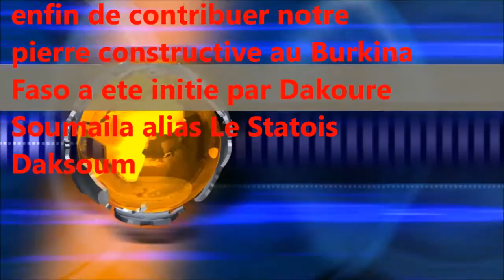Musique Burkinabe- Toffele - retro au Burkina Faso